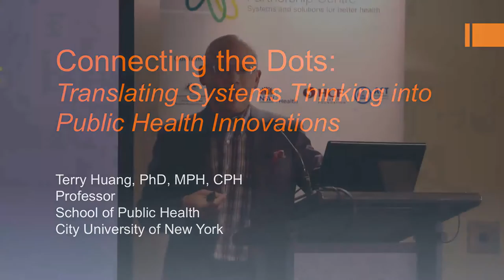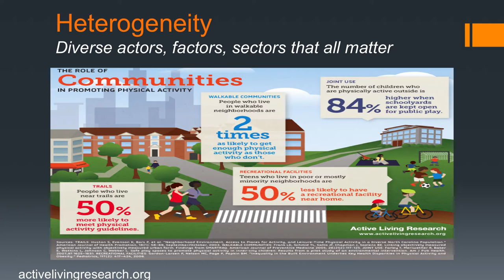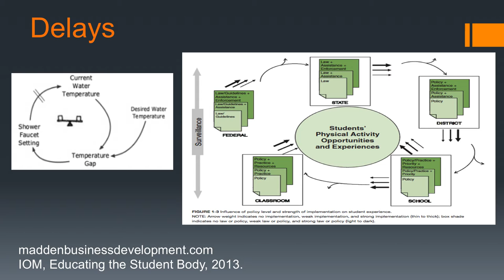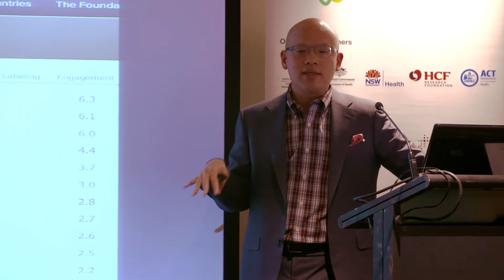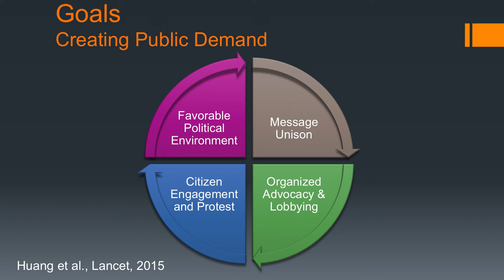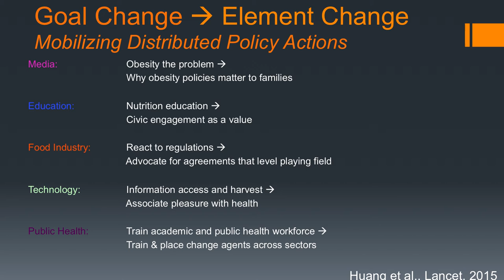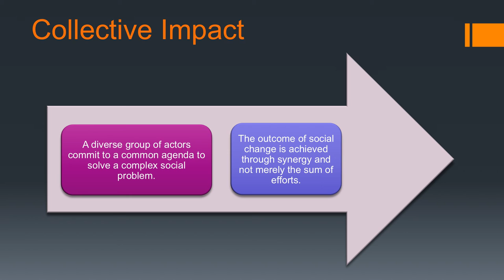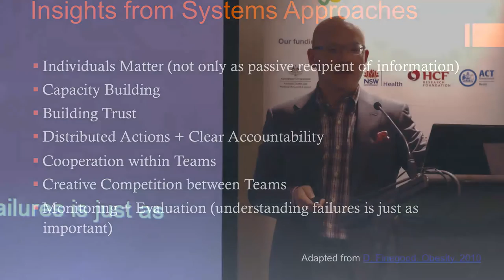Connecting the dots: Translating systems thinking into public health innovations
Professor Terry Huang, an international leader in systems thinking and the prevention of chronic disease, explains how systems science can inform the design and implementation of public health interventions.